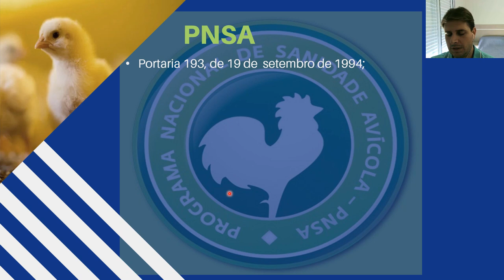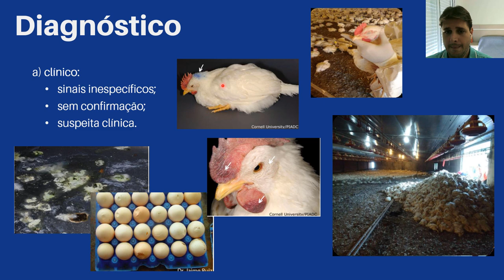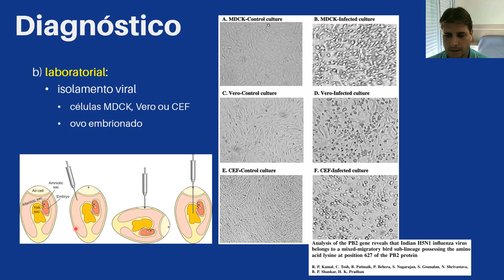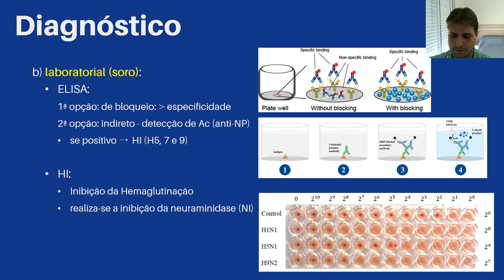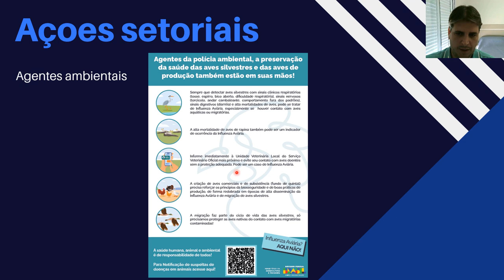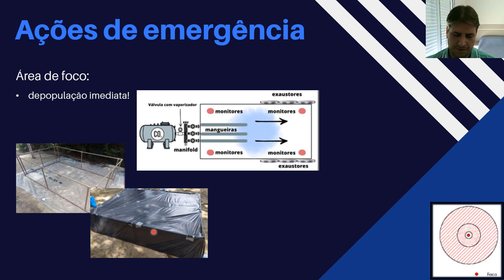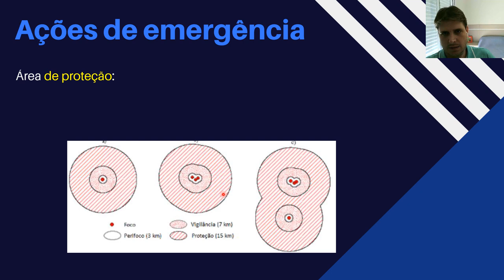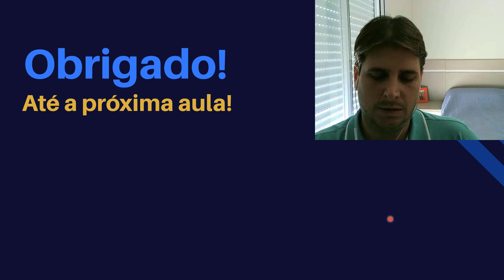Influenza Aviária - Parte 2 (AULA COMPLETA)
Segunda parte da aula completa de Influnza Aviária, onde abordamos as principais ações do Programa Nacional de Sanidade Avícola!